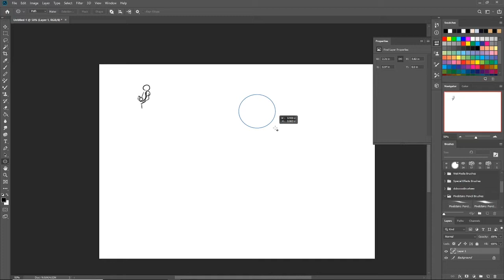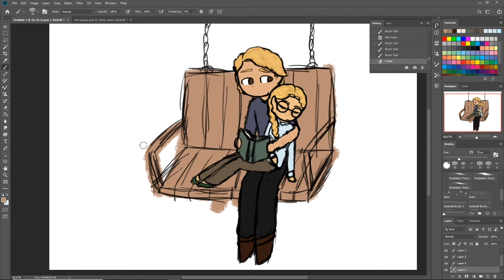chill dad - speedpaint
forgot to upload this lol. this is the sequel to cool mom. kallas dad, ethan. he too has been missing for 15 years